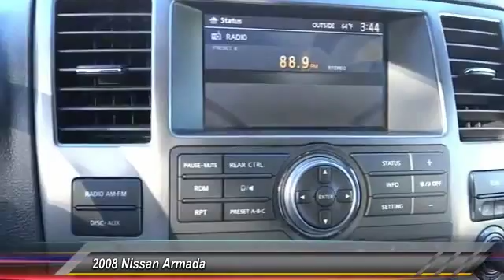2008 Nissan Armada GARDEN GROVE,SANTA ANA,TUSTIN,ANAHEIM,ORANGE COUNTY VU1268X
2008 Nissan Armada 2WD 4dr SE

VOLKSWAGEN OF ORANGE PROUDLY SERVING GARDEN GROVE, SANTA ANA, TUSTIN, ANAHEIM, ORANGE COUNTY, AND SURROUNDING SOUTHERN CALIFORNIA LOCATIONS. THIS GRAY 2008 Nissan ARMADA IS EQUIPPED WITH A 5.6L DOHC 32-valve Endurance V8 engine, AUTOMATIC TRANSMISSION, AND RECEIVES AN ESTIMATED 12 City/18 Hwy MPG. 2008 Nissan ARMADA 2WD 4dr SE CLEAN CARFAX, LOCAL TRADE IN, and DEALER SERVICED. Can pull a boatload! Thing tank! Looking for an amazing value on an outstanding 2008 Nissan Armada? Well, this is IT! Take this spacious and roomy Armada down the road and fall in love with driving all over again. J.D. Power and Associates gave the 2008 Armada 4 out of 5 Power Circles for Overall Performance and Design. To see more quality vehicles like this one, click right Stock #: VU1268X | VIN: 5N1AA08DX8N618767 | 2008 Nissan Armada 2WD 4dr SE Volkswagen of Orange